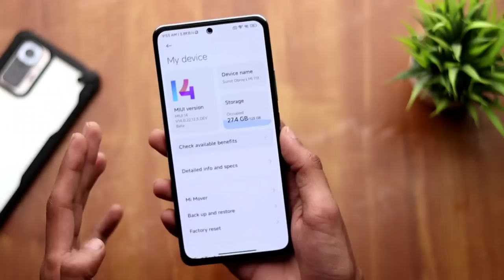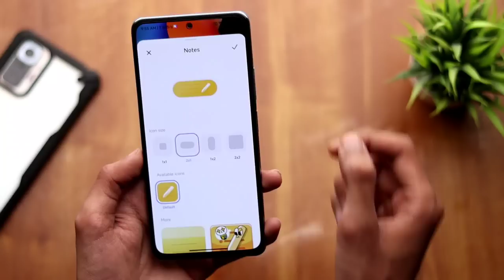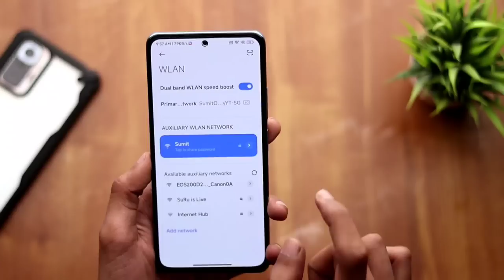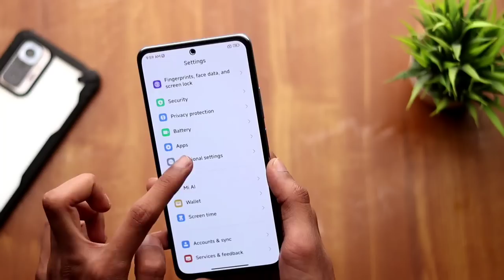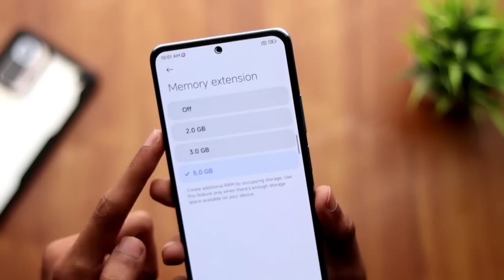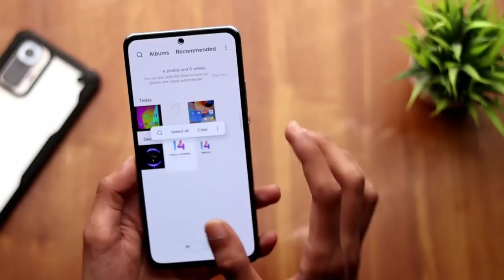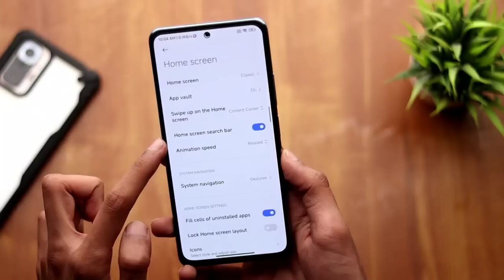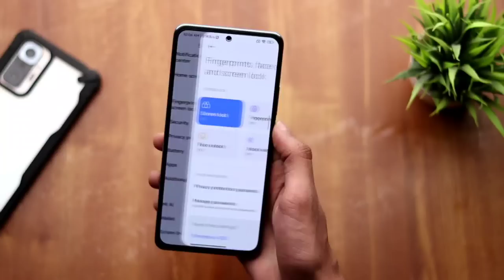14 New Features On MIUI 14 - Dual WiFi, Super Icon, Animation & More